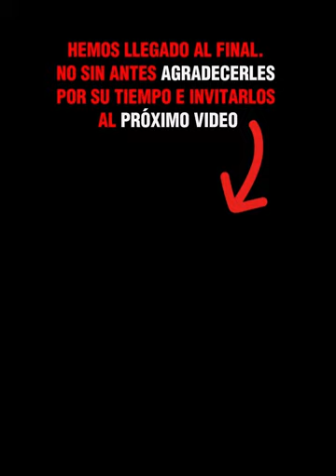🎙️ Secretos Revelados: ¿Por qué los PERROS Mueven las Patas al [ Rascarle ] la BARRAIGA?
🎙️ ¿Por qué mi Perro mueve las patas cuando le RASCO la Barriga?

¿Alguna vez te has preguntado por qué tu perro mueve las patas con tanta fuerza cuando lo acaricias en la barriga? Descubre el fascinante mundo del reflejo del rascado en perros, su origen evolutivo y por qué a tu mascota le encanta esta sensación. ¡Aprende a interpretar el lenguaje corporal de tu perro y fortalece vuestro vínculo!